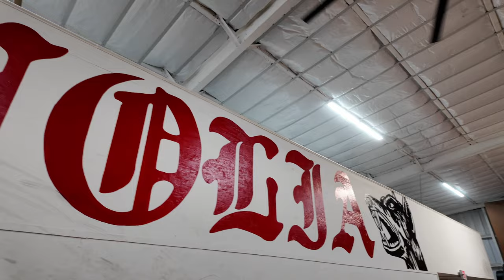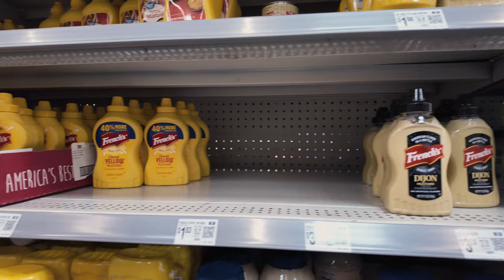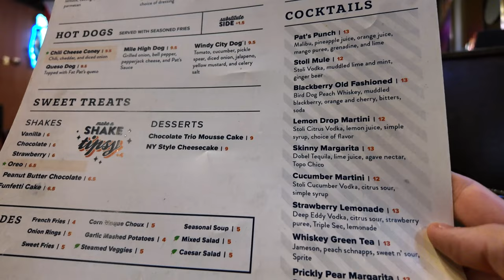On est loin de la FRANCE ! Tout est différent ici 🇺🇸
Un début d'expatriation aux USA de rêve, la culture américaine est bien différente et le changement est réel. C'est un régal de découvrir autant de nouvelles choses aux États Unis

00:00 Skate Collab
02:56 Vlog